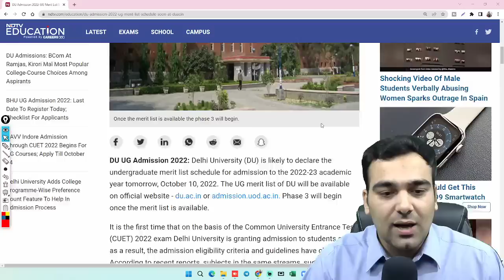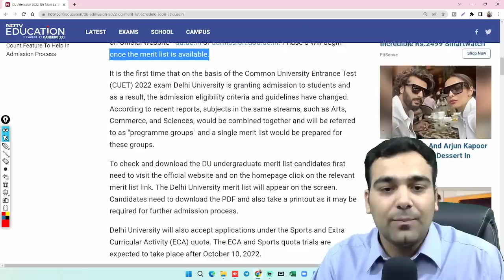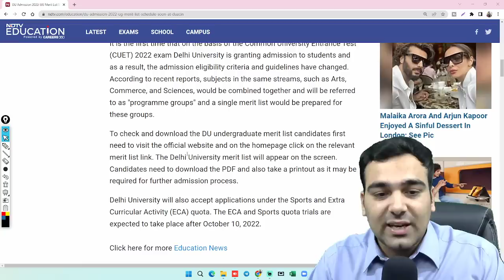🔥Delhi University Merit List Schedule | Big Update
Delhi University (DU) is likely to declare the undergraduate merit list schedule for admission to the 2022-23 academic year tomorrow, October 10, 2022. The UG merit list of DU will be available on official website - du.ac.in or admission.uod.ac.in. Phase 3 will begin once the merit list is available.

Many students, who have already downloaded LearnKaro App, can register on LIVE DU Counseling & Mentorship Program on this

Join Our NEW CUET 2023 Batch - Champions Batch (with 15 Books)

Download LearnKaro Live Learning App for CUET, IPU Guidance📌and FREE Entrance Preparations📚